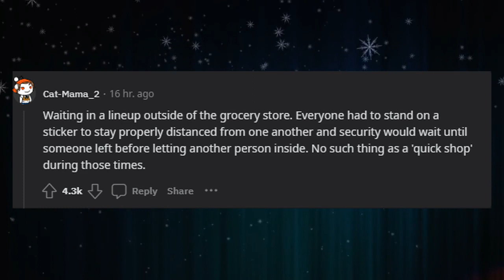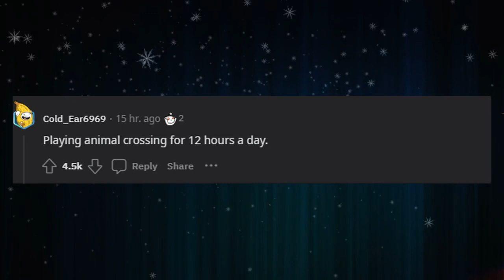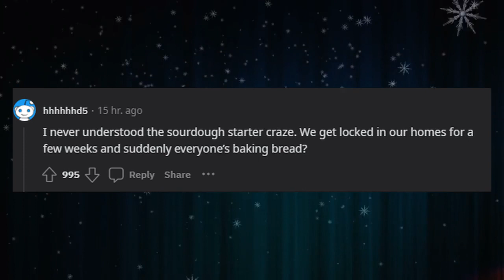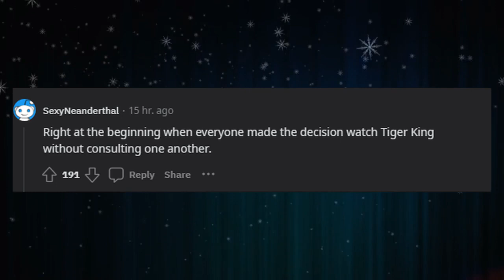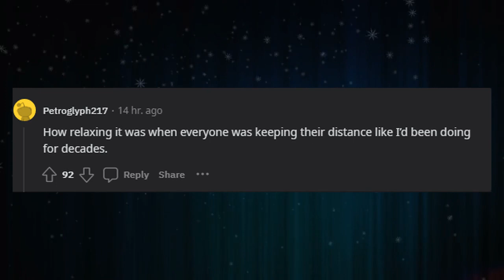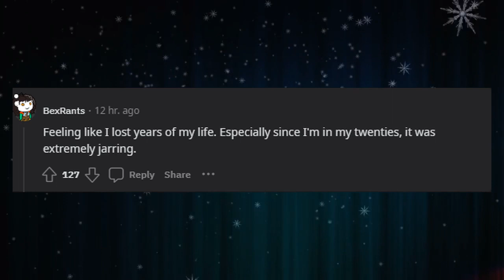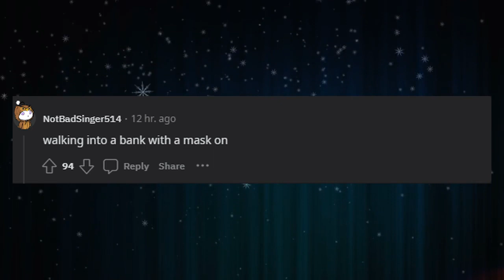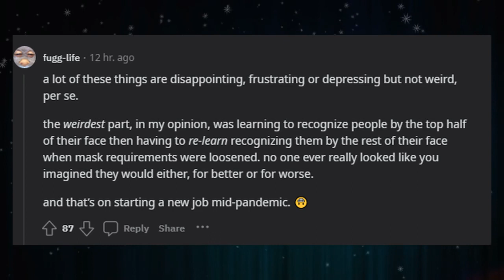What was the weirdest part of the pandemic?